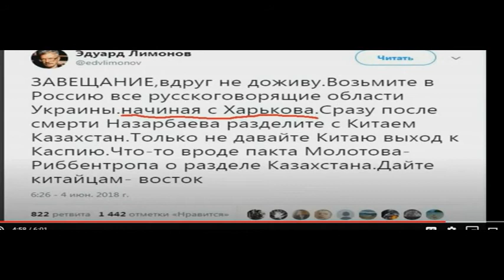ANODE AND CATHODE, in Russian АНОД И КАТОД 2